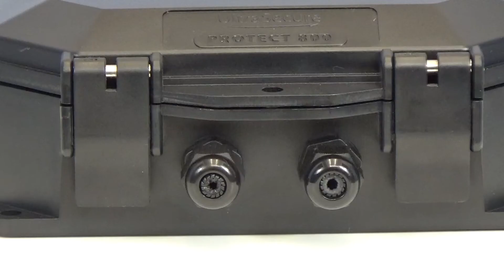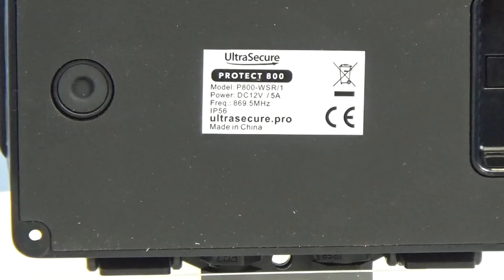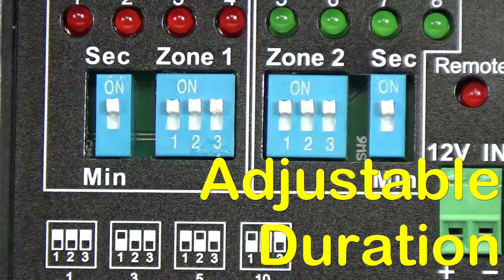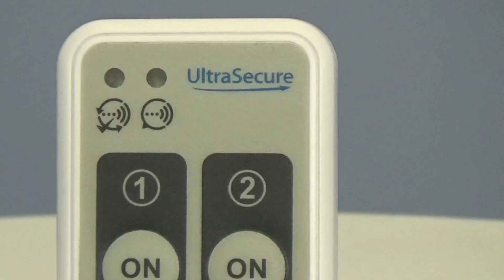Protect-800 Weatherproof Wireless Receiver for use in many applications from Ultra Secure Direct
Our Unique and Versatile Protect-800 Weatherproof Wireless Receiver can be used with all types of 12v DC accessories including:
Security Floodlights, Loud Bells, Sirens & Flashing Strobes and many more allowing the Receiver to be used to make all types of Alarms & Alerts.

The range of Alarms that can be made include:
Outdoor Alarms & Alerts (allowing a potential visitor or intruder to know they have been detected).
Wireless Door Bells (for warehouses, factories, schools, farms, building sites, yards).
Wireless Flood Alarms.
Wireless Panic Alarms.
Many More.

The Receiver has two output zones, each zone can operate with up to 4 Protect-800 Detectors & Sensors, the duration of each zone can be altered from seconds, to minutes or even latched on for use with Panic & Flood Alarms.

It is supplied with a long range (800 metre) wireless remote control which can be used to Arm & Disarm each zone together with being able to activate either zone using the SOS Button, when activated using the SOS Button the 12v accessory will latch on until it is turned off using the Remote Control.
Additional Remote Controls can be added (there is no limit).

This is a versatile product designed by Ultra Secure Direct, more information can be found here: